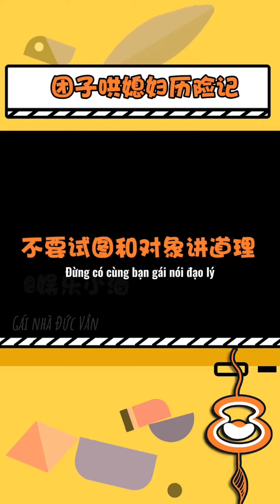Đừng nói lý với người ấy của bạn